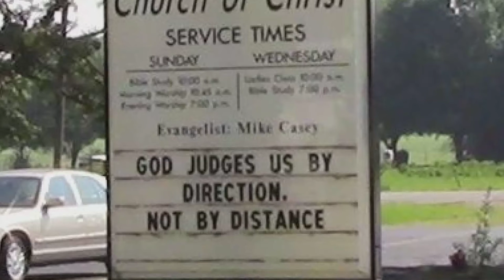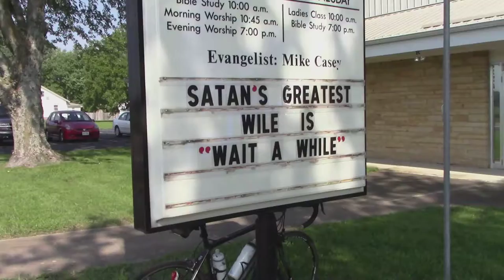What I saw on my 62.9 mile Bike Ride 08-26-18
What I saw on my Bike Ride 08-26-18

~ Buddha   : )